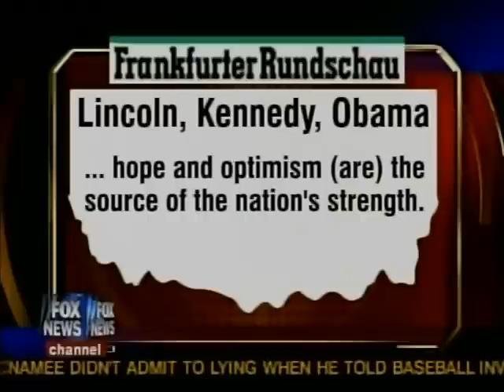Obama's Soaring Popularity in Germany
Brit Hume's Grapevine covers German newspapers heralding Obama as a part of a long line of charismatic, optimistic Presidents.